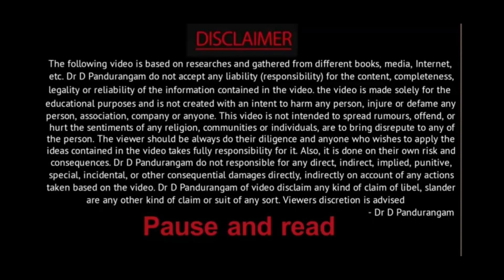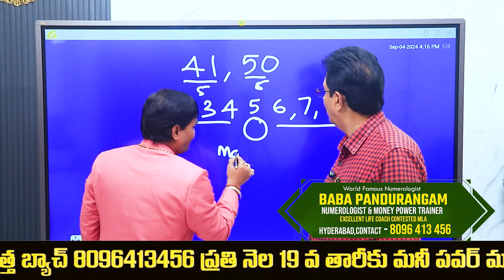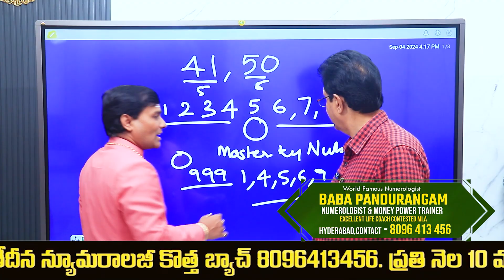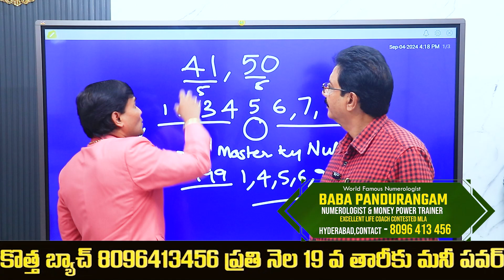మీ ఫోన్ నెంబర్ ఇలా ఉంటే జరగబోయేది ఇదే | Mobile Number Numerology |Explained by Baba Pandurangam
మీ ఫోన్ నెంబర్ ఇలా ఉంటే జరగబోయేది ఇదే